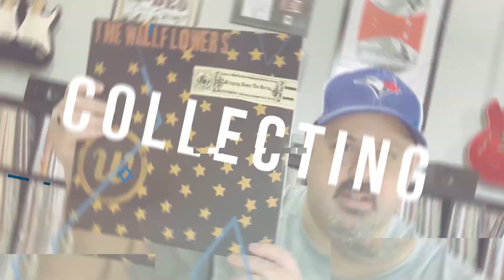Canadians Talking Canadian Music - Episode 3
Canadians Talking Canadian Music - Episode 3.  We rejoin my conversation with Peter @musicisajourney Curtis @YoungLPLovers Brian @EmbryonicRobot and @GlenKellawayfromthebasement where we continue talking about some of our favourite Canadian musical acts.